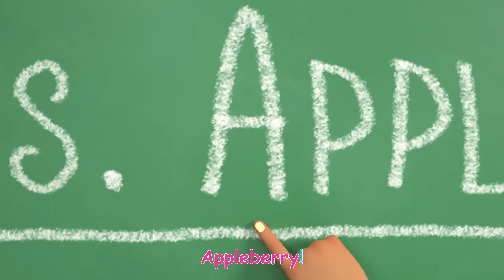Karriärsången | Sånger för Barn | CoComelon Svenska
CoComelon-spellistor:

00:00 Karriärsången
03:45 Ett besök hos vår doktor
06:20 Byggfordonsången
10:05 Läsa bok
12:20 Per Olsson hade en bonnagård
14:52 Bagaren
17:16 Min fröken
20:18 Idrottsdagen
23:16 Jag vill va som mamma
26:31 Ju mer vi är tillsammans
29:11 Per Olsson 2

Om CoComelon:
CoComelons 3D-animationer och sånger skapar en värld som är inriktad på små barns vardagliga erfarenheter. Det är en plats där barnen kan vara glada och smarta! Förutom att hjälpa förskolebarn att lära sig bokstäver, siffror, djurläten, färger och mycket mer ger filmerna sociala lektioner om livet och ger föräldrarna möjlighet att undervisa och leka med sina barn när de tittar tillsammans.

Copyright Treasure Studio, Inc.